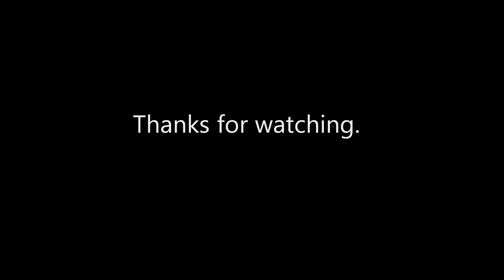Wesroc C1 Social Lennox 14 June 2014 Part 2